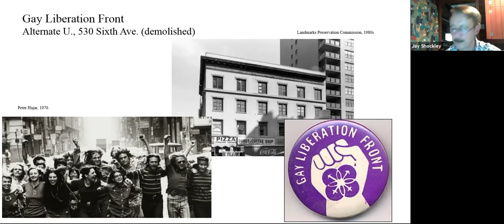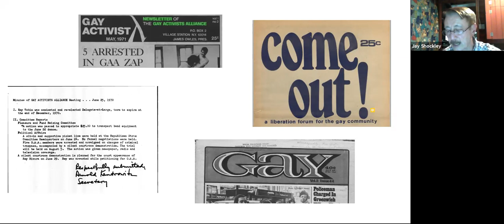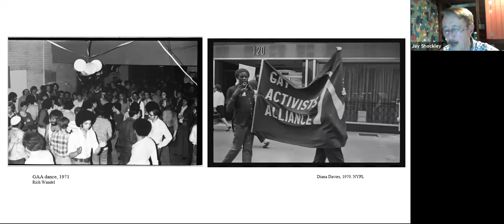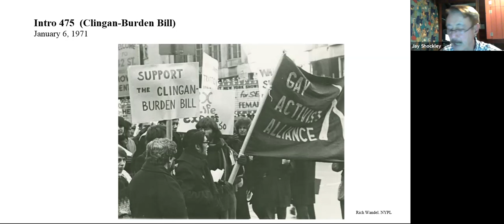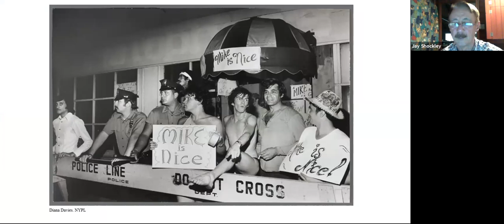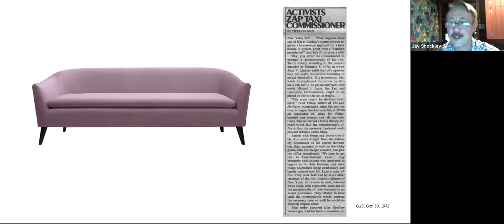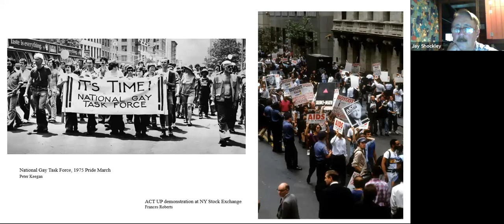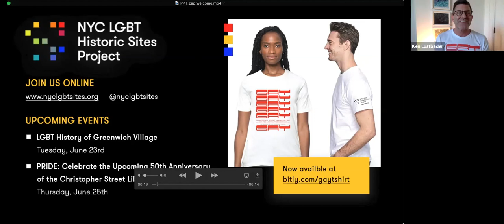ZAP!: A Virtual Tour of Post-Stonewall Activism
Challenging the politics of civility with non-violent -- but militant -- resistance.

Formed in the immediate aftermath of Stonewall, the Gay Liberation Front (GLF) and Gay Activists Alliance (GAA) challenged the politics of civility with non-violent -- but militant -- resistance. GAA’s most famous tactic was the “zap,” a direct, public confrontation with a political figure, institution, or business regarding LGBT liberation, equality, and rights, designed to gain media attention.

Take a virtual tour guided by Project co-director Jay Shockley of the memorable and influential Zap sites throughout the city ranging from the April 1970 confrontation of Mayor Lindsay at the Metropolitan Museum, the 1971 engagement party at the New York City Marriage Bureau, and on through the end of 1972.